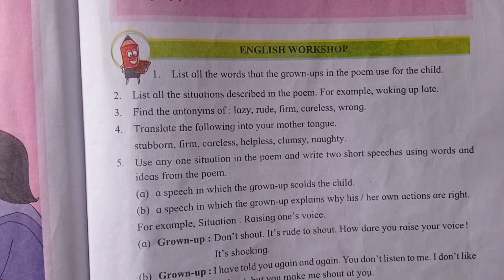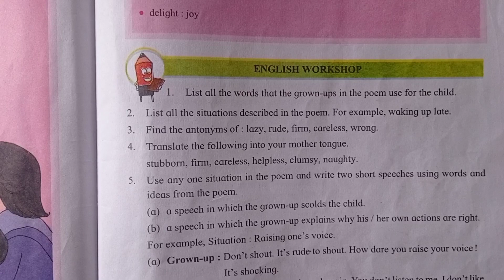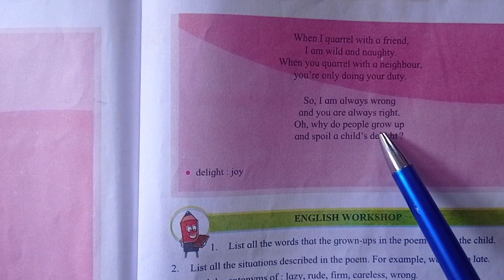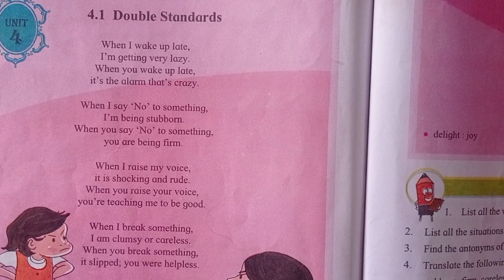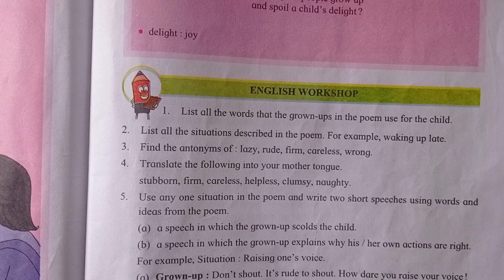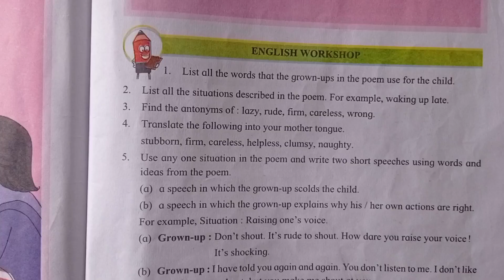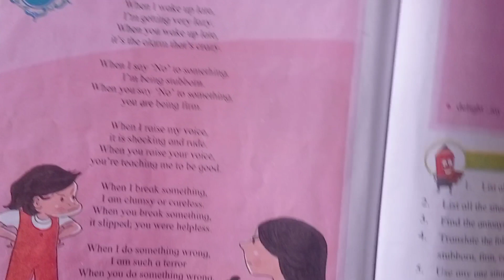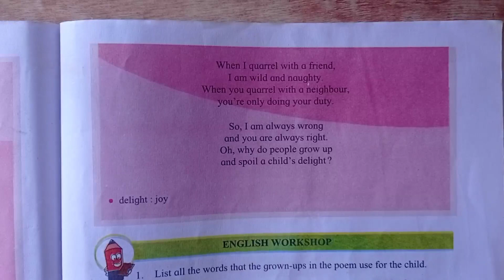Unit Four | 4.1 | Double Standards | English Workshop | 7th standard English | my English book seven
sapna'shomeschooling _free education

This video is made for an educational purpose.

I have made vedios for 7th std all subject please look out other videos